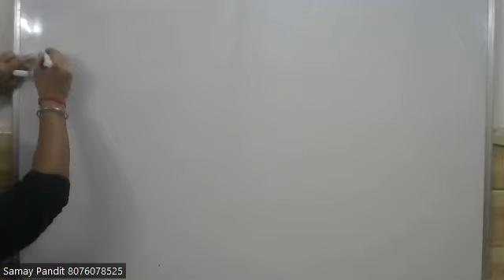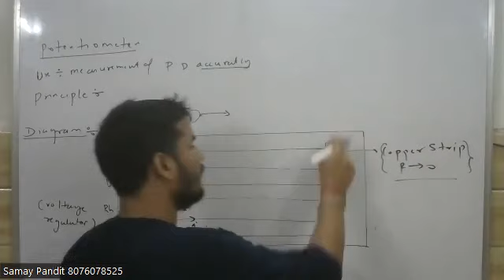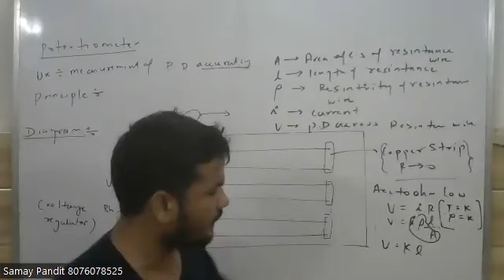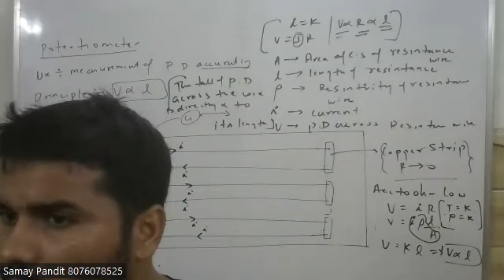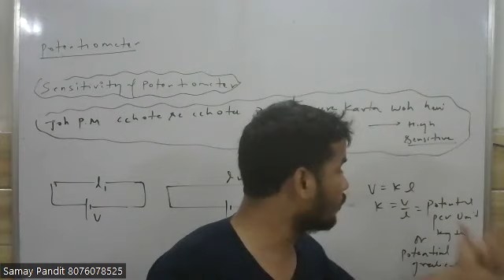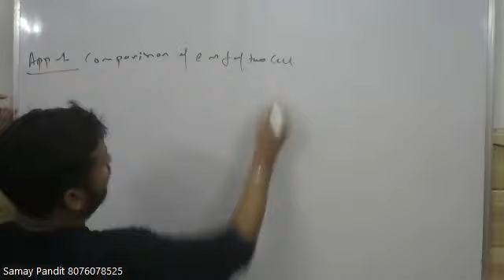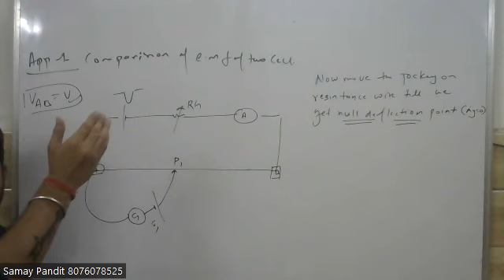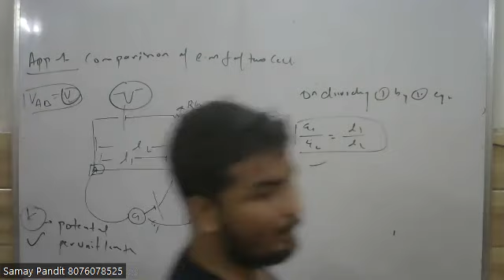POTENTIOMETER 1ST CLASS